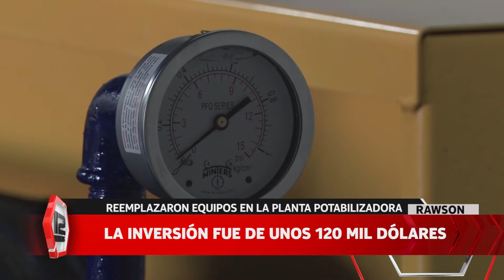Rawson: Reemplazaron equipos en la planta potabilizadora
La Cooperativa Eléctrica de Rawson presentó nuevo equipamiento que es fundamental para la potabilización del agua en la capital provincial. La inversión fue de 120 mil dólares y la compra se dio luego de veinticinco años sin renovación.

12 Noticias